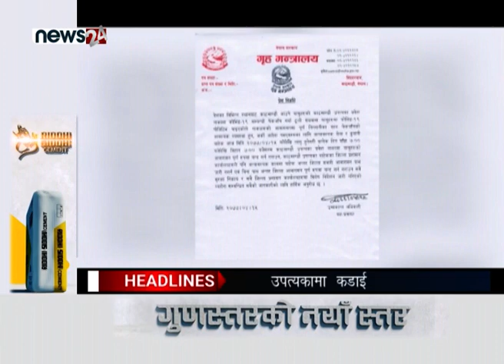AFTERNOON NEWS HEADLINES - NEWS24 TV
लकडाउन अन्त्य भएसँगै काठमाडौंको दैनिकी पुरानै लयमा फर्किएको छ । तर, अधिकांश त्रासमा छन् । विहिबारबाट होटलहरु पनि खुलेका छन् । तर, कोरोनाको जोखिम थप बढीरहँदा तत्काल व्यवसाय फस्टाउने देखिँदैन । उता, दोस्रो लहरमा अपेक्षाकृत बढी स्वास्थ्यकर्मी र सुरक्षाकर्मीमा कोरोनाको संक्रमण देखिन थालेको छ । विशेषगरी प्रदेश नम्बर २ को वीरगन्जदेखि राजविराजसम्म भाइरसको इपिसेन्टर बन्ने जोखिम देखिएको छ । यसैले तत्काल त्यस क्षेत्रमा संक्रमण व्यवस्थापनका लागि सावधानी र परीक्षण बढाउनु आवश्यक देखिन्छ । प्रदेश २ का जिल्लामा संक्रमण भयावह देखिनुको प्रमुख कारण भने भारतसँग जोडिनु हो । त्यसमाथि पनि रातको समयमा लुकेर प्रवेश गर्नेबाटै संक्रमण फैलिएकोमा दुई मत छैन । यता, उपत्यकामा बढ्दो संक्रमितको संख्याले भय उपत्यकामा पनि देखिएको छ भने स्थिति भयावह भए थप निर्णय लिने सरकारले तयारी भने अघि बढाएको छ ।

आफ्टर्नुन न्यूजका हेडलाइन्स ।

१. कोरोना संक्रमणबाट वीरगञ्जमा तीन जनाको मृत्यु, मेयर सरवगीलाई पनि संक्रमण देखिएपछि आइसीयूमा भर्ना गरियो ।

२. उपत्यकामा कोरोना संक्रमितको संख्या बढेसँगै नाकामा कडाई, बेलुका ७ देखि बिहान ७ बजेसम्म काठमाडौं उपत्यका प्रवेशमा निषेध ।

३. १५ किलो ‘सुन’ भनेर बरामद भएको पहेँलो धातु प्रकरणमा मुछिएपछि दरबारमार्गका डिएसपी रञ्जन दाहाल जिम्मेवारीबाट हटाइए, एक किलो सुन बागबजारबाट भेटियो ।

४. अफ्गानिस्तानमा आत्मघाती कार बम विष्फोट, कम्तिमा १७ जनाको मृत्यु, तालिवान विद्रोहीद्धारा विष्फोटमा आफ्नो संलग्नता नरहेको दाबी ।

५. र, राष्ट्रपतिको चुनाव सार्ने प्रस्तावपछि ट्रम्प विवादमा, आफ्नै पार्टीका नेताहरुबाट विरोध, प्रस्ताव खारेज  ।